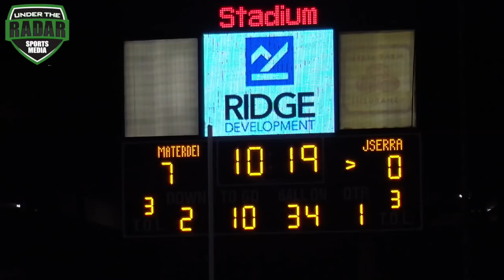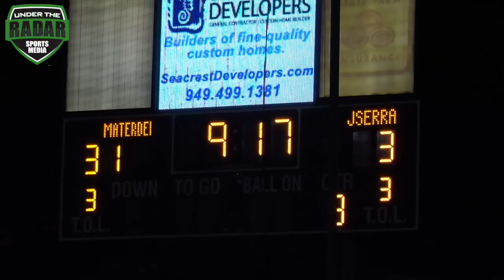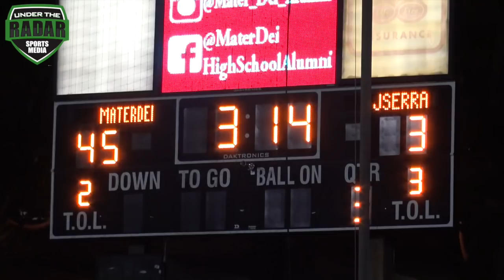🔥🔥 #1 Team in The Country Mater Dei vs JSerra | Cali High School Football - Highlight Mix 2017